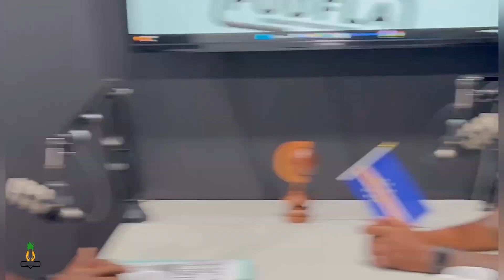BOB MASCARENHAS - PODFLA #88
Olá seguidores
No programa de hoje recebemos o artista Bob Mascarenhas.
Bob Mascarenhas é um grande músico é compositor natural do interior de Santiago muito conhecido no mundo da música cabo-verdiana , além de dar o maior contributo para o nosso batuque .
Bob vem auxiliando e dando suporte às nossas batucadeiras para a valorização das mesmas , e lutando para que o batuque seja reconhecido como patrimônio histórico mundial .

Recorde-se que Bob Mascarenhas lançou o primeiro álbum “Rapacinhu Lantuna” em 2011 com 10 faixas musicais. O disco foi feito em homenagem a Orlando Pantera (falecido em 2001) de quem o artista foi discípulo e muito fã. CG

Durante as nossas conversas o artista falou sobre o grande artista e homem que foi Orlando pantera , que foi um amigo íntimo e para ele um braço direito .

Num trecho da conversa o artista falou sobre á má influência das más músicas sobre os nossos filhos e os jovens da actualidade , uma forma de educar os nossos filhos e segundo afirma o mesmo a música também é uma forma de educar os nossos filhos .
Um homem da cultura cabo-verdiana ! Um homem que vem lutando para a preservação da nossa cultura.